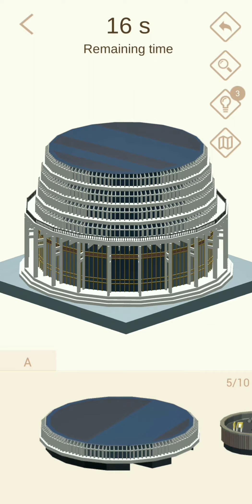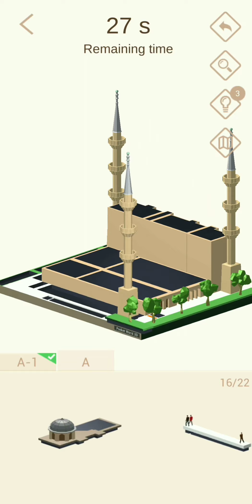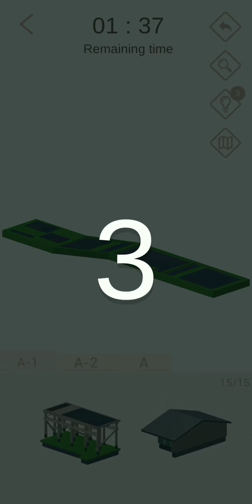POCKET WORLD 3D. MINIATURE PARK INDONESIA EVENT PART 7 Walkthrough